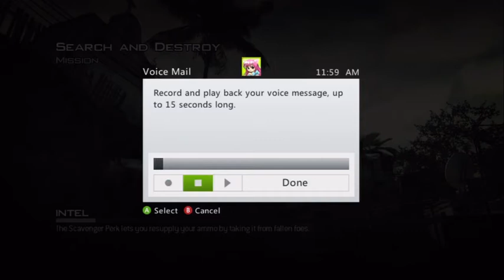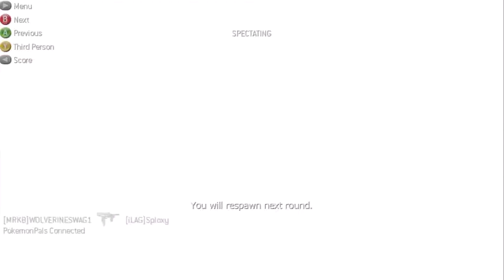MW3 Laggin #3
Get your Call of Duty & Halo Lag Switches here!!!